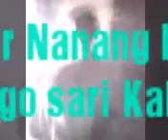Gus Har or Nanang Hariadi Di Candi Singosari Kabupaten Malang